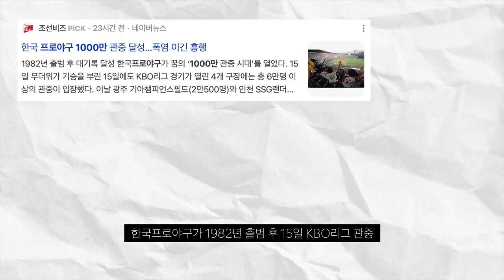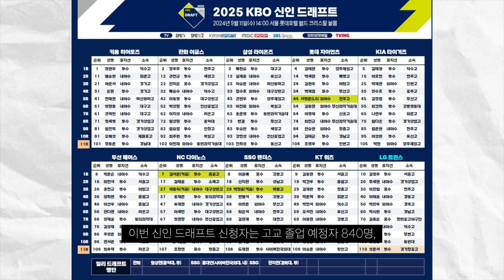최강야구 영건들 2025 신인 드래프트 전원 탈락?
ㅜㅜ